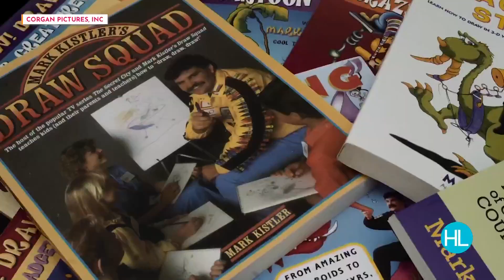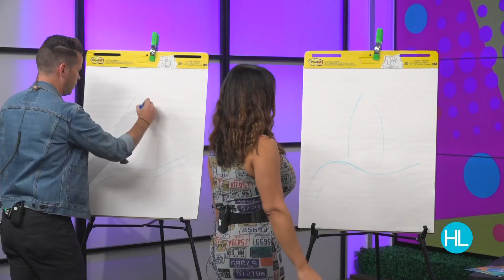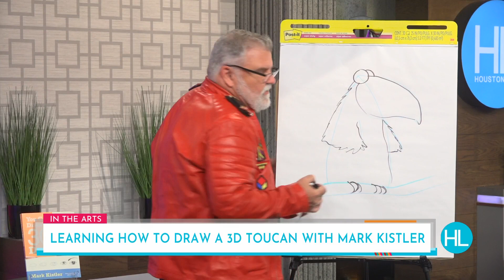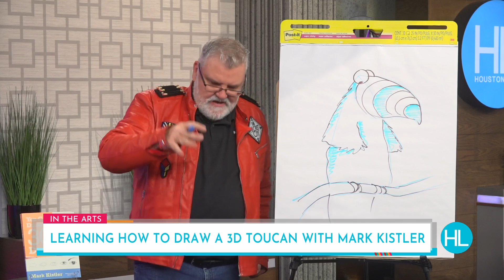'The Secret Cities of Mark Kistler' celebrates the artist's 44-year legacy of 3D drawing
He's an artist whose work you've probably seen on TV and Online. Emmy award winner Mark Kistler, also known as Commander Mark, from the 80s hit children's TV series 'The Secret City' taught 3D drawing to over a million children worldwide. Find out how his craft and love of teaching others led to a documentary showcasing his incredible journey in the video.